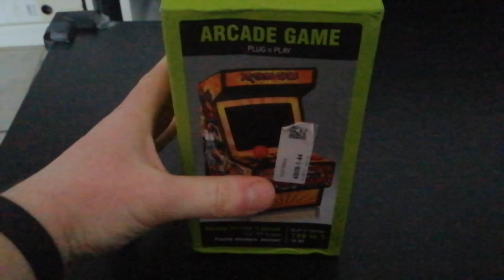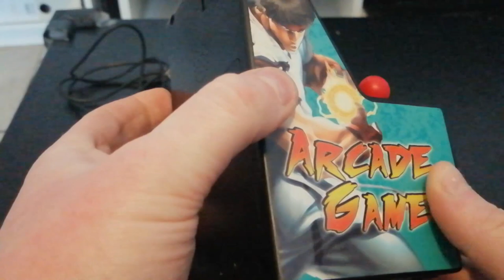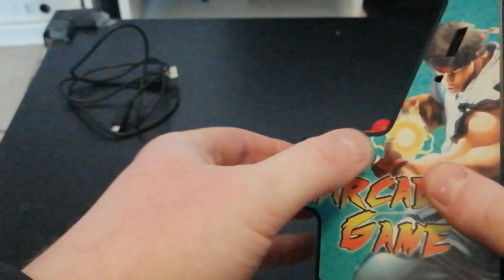ARCADE GAME MINI BORNE TEST FR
Test de cette mini borne d'arcade retro